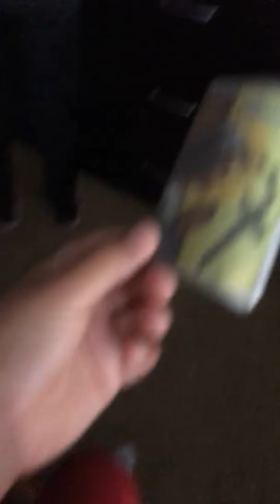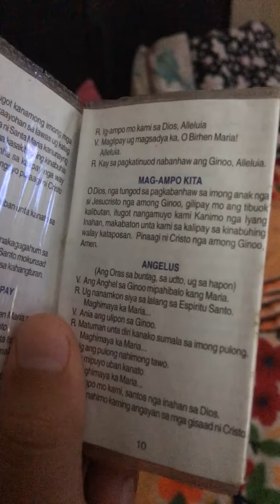Running vlog short video